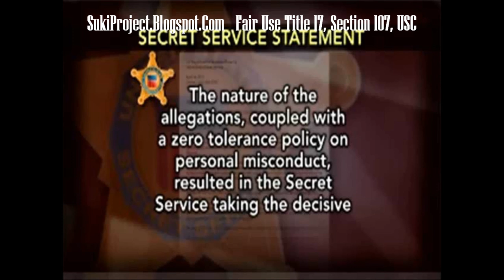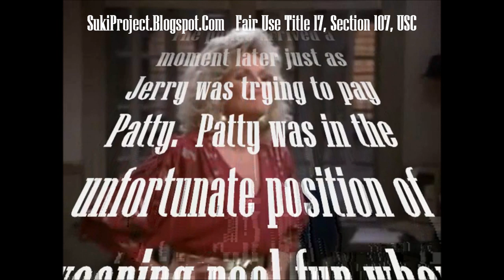Exclusive HD Video: Colombian Prostitute In US Secret Service Scandal EXPOSED!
Exclusive: Colombian Prostitute In Secret Service Scandal Identified
Featured prostitute: Patty. If she is "underage" then she really lived a hard life.
Includes clips from Seinfeld: Season 3, Episode 10. If anybody has the clip of the police arriving, I would appreciate being able to include it.
The Stranded (27 Nov. 1991) and from The News Hour on PBS. 107, United States Code - Satire
The Suki Project supports your right to wear real fur, imported or domestic!